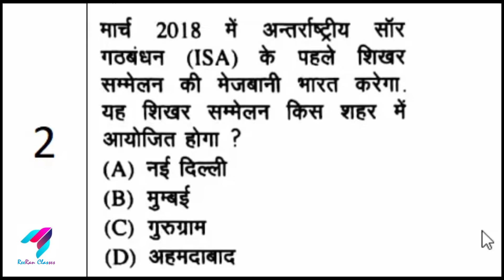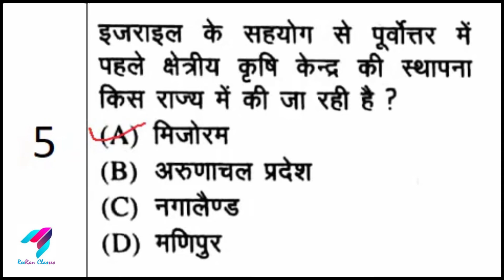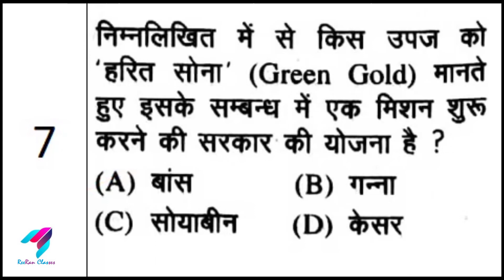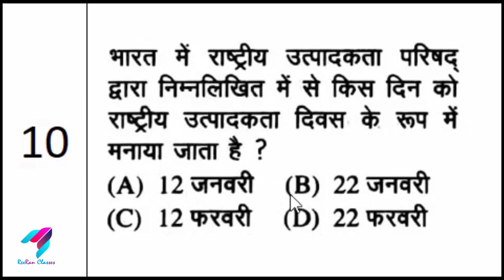Current Affairs April 2018 Part-2 | by Piyush Khambia